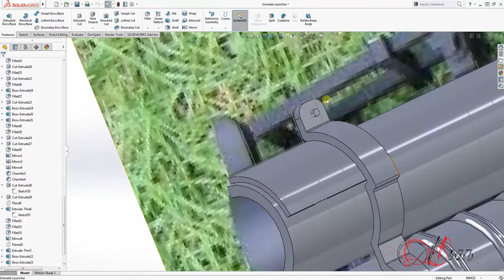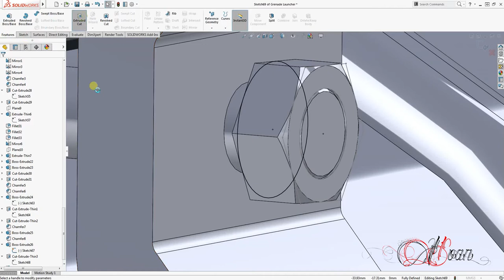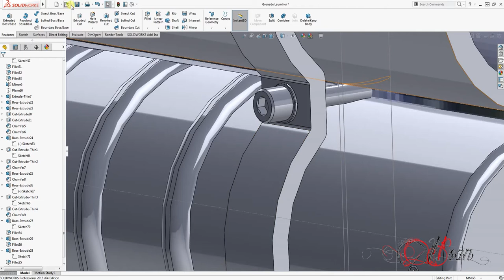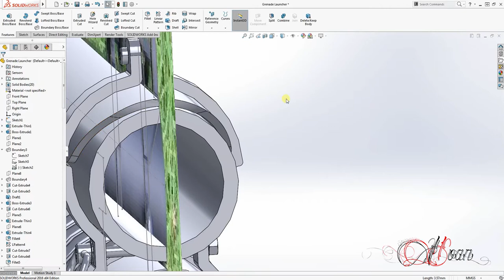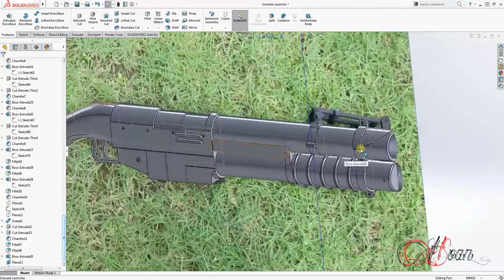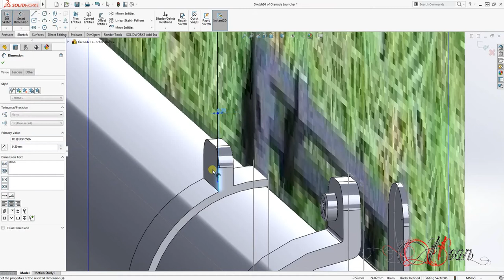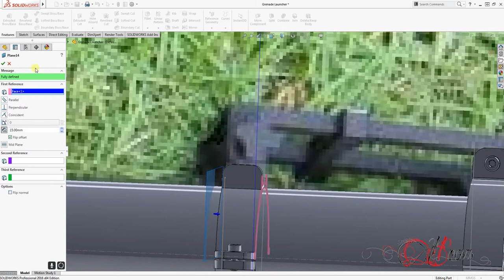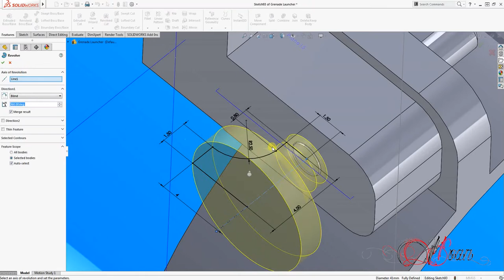Grenade Launcher Solidworks Tutorials Advanced Techniques - Part 4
Solidworks tutorials advanced techniques - Solidworks tutorials advanced techniques.
Solidworks tutorial, Solidworks tutorial channel, Solidworks tutorial advanced design techniques.
Solidworks advanced tutorial exercise. SolidWorks advanced design techniques basic.
SolidWorks tutorials - Solidworks advanced tutorial exercise, Solidworks lessons, learn Solidworks.
Solidworks advanced sheet metal tutorial, Solidworks tutorial, part design in Solidworks.

3D Modeling:
Learn key techniques and tools to design parts
Features to be used:
Boss-Extrude, Extruded-Cut  Thin, Extruded-Cut, Swept Boss/Base, Reference Geometry - Plane, Mirror Feature, Mirror Body,, Fillet, Linear Pattern, Circular Pattern, Chamfer,
Credits: